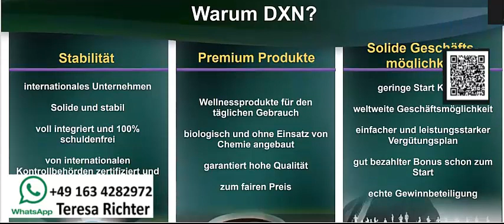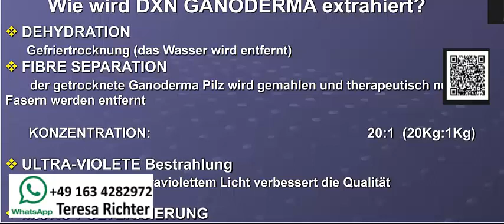Richter Teresa Germany DXN♛✆ ☎️♛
CONMIGO
ASESORÍA PERSONAL